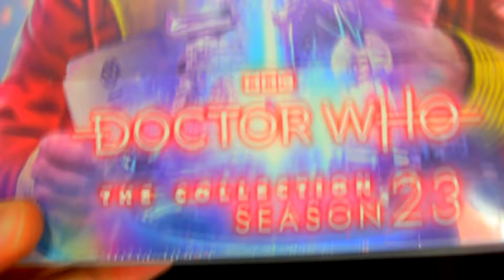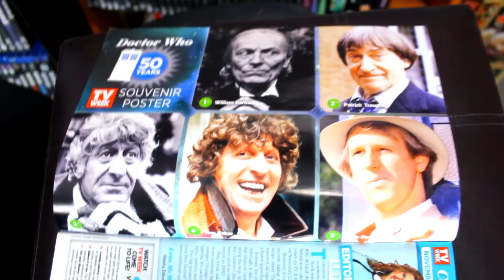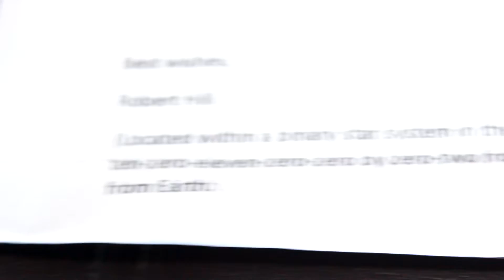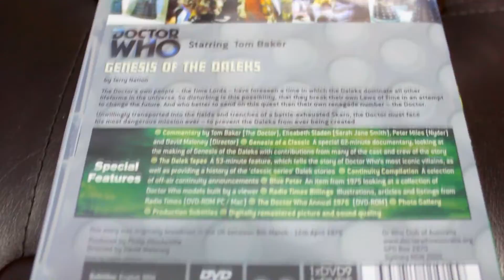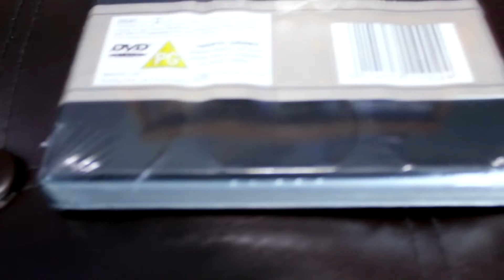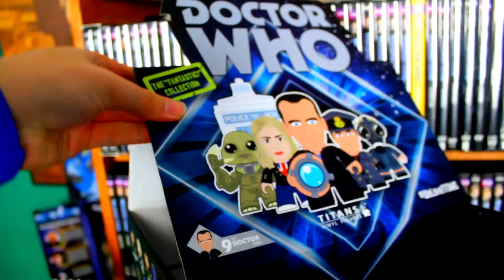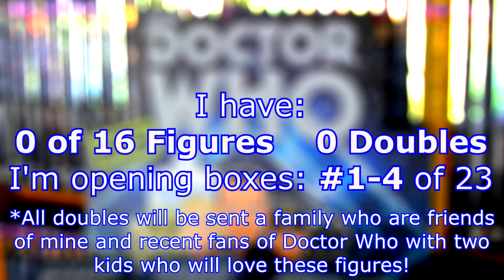Surprise Unboxing from Australia! Doctor Who Season 23 Blu ray & More!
Robert has done it again! This latest package from Australia holds a plethora of gifts including the UK Season 23 Blu-ray Box Set! There is also a rare UK 2002 Fifth Doctor DVD, as well as 1st Doctor CDs & DVDs, 2nd Doctor UK DVDs, a 4th Doctor Australian DVD, and a magazine with some Doctor Who Posters! Huge thanks to the amazing Robert for this exciting and generous package! You can now get Doctor Who Guide Mugs, T-shirts, and Sweatshirts

Alex Patterson

I’m amazed by Robert’s generosity, and once again he knocks it out of the park with this incredible package! What was your favorite item? Do you collect the Collection Blu-ray releases? What items have you gotten recently? Do you have a wish list already made up for the holidays? I’d love to know!

EXCITING NEWS: You can now get Doctor Who Guide Mugs, T-shirts, and Sweatshirts How cool is that?

Do you shop for Doctor Who on Amazon? I’ve made custom lists of Doctor Who merchandise that will help you spot the latest products and price changes on Amazon.co.uk and Amazon.com

Doctor Who DVDs/Blu-rays:

1st Doctor

2nd Doctor

3rd Doctor

4th Doctor

5th Doctor

6th Doctor

7th Doctor

8th Doctor

9th Doctor

10th Doctor DVDs

10th Doctor Blu-rays

11th Doctor DVDs

11th Doctor Blu-rays

12th Doctor DVDs

12th Doctor Blu-rays

13th Doctor DVDs/Blu-rays

Classic Doctor Who on Blu-ray

Cheapest Way to Collect New Doctor Who on DVD

Re-releases of Rare Classic Doctor Who DVDs

2019 Doctor Who DVD/ Blu-ray Releases

1st Dr. DVDs/Blu-rays

2nd Dr. DVDs/Blu-rays

3rd Dr. DVDs/Blu-rays

4th Dr. DVDs/Blu-rays

5th Dr. DVDs/Blu-rays

6th Dr. DVDs/Blu-rays

7th Dr. DVDs/Blu-rays

13th Dr. DVDs/Blu-rays

EXCITING NEWS: You can now get Doctor Who Guide merchandise How cool is that?

Other ways you can support the Doctor Who Guide!

Join the Doctor Who Guide Fam!